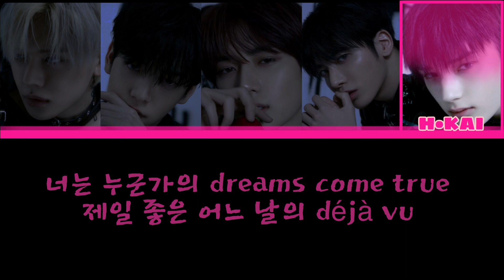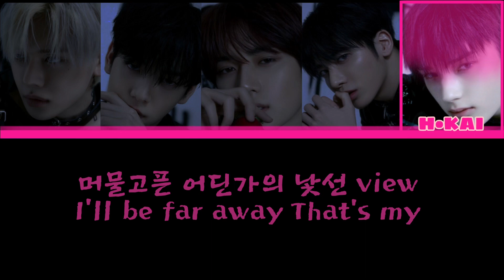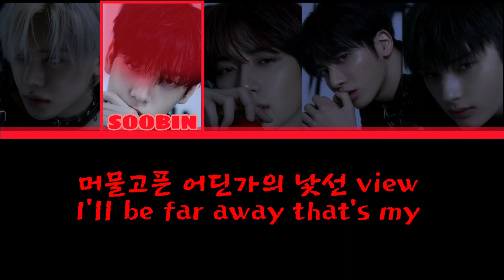How Would TXT sing ‘I AM’ (IVE)